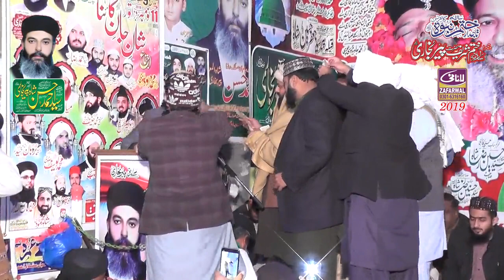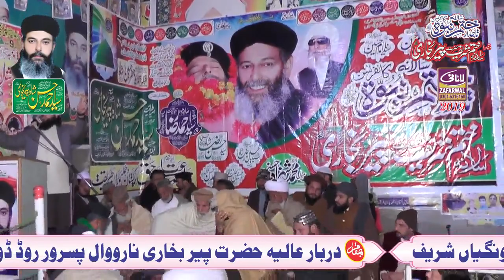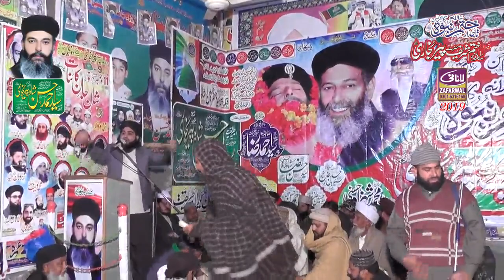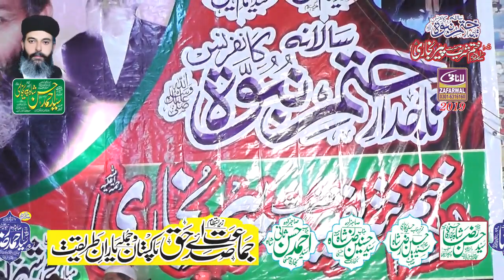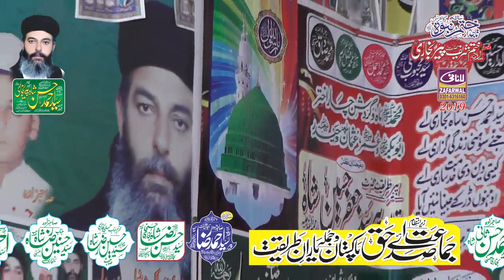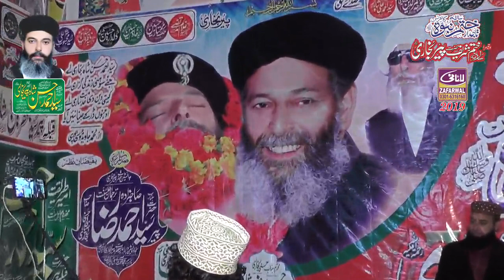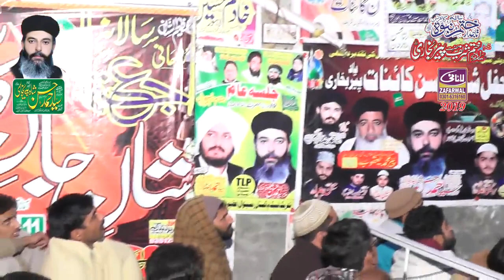Allama Hafiz Imtiaz Ahmad Sultani 2019 shan e jan e kayenaat speach